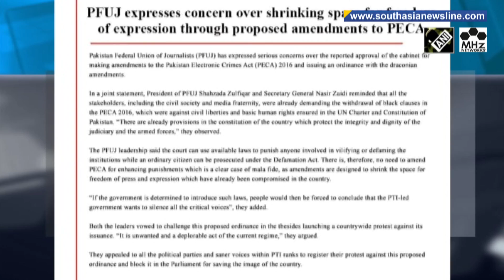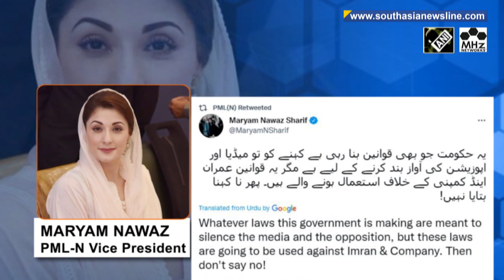Pakistani journalists, Opposition parties slam government over law 'regulating' social media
Pakistan's media bodies and Opposition parties have rejected the amendments to the Prevention of Electronic Crimes Act, saying it is a flagrant move to undermine the freedom of speech, press, and defiant voices in the country. Calling the legislation a step to curb fake news, the government has increased imprisonment term against defamation from three years to five.